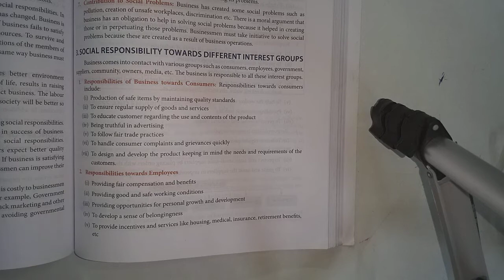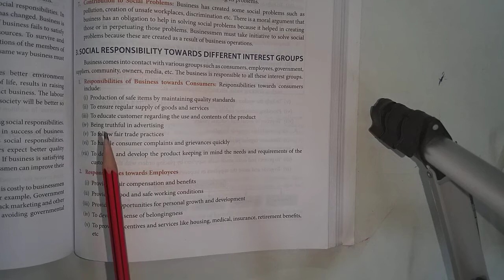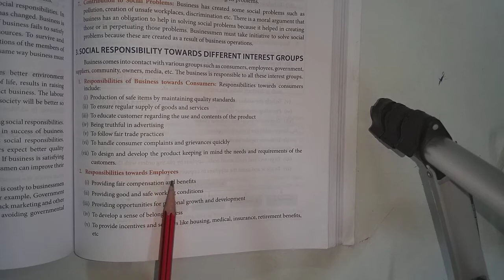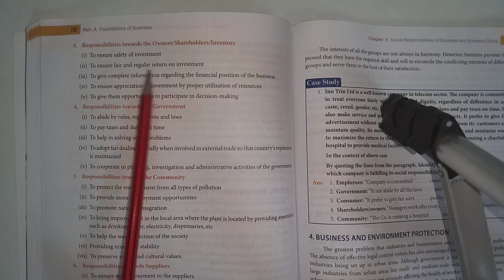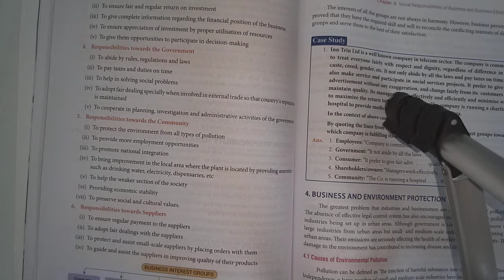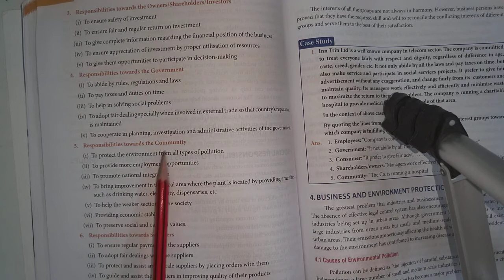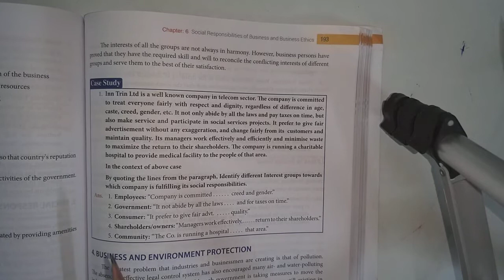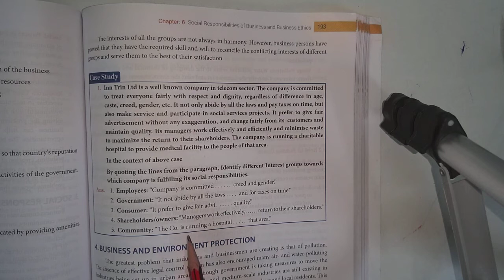11th chapter-6 Topic- SOCIAL RESPONSIBILITY TOWARDS DIFFERENT GROUPS)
11th business studies ( Social RESPONSIBILITY   of business and business ethics) / Topic- social RESPONSIBILITY towards different group